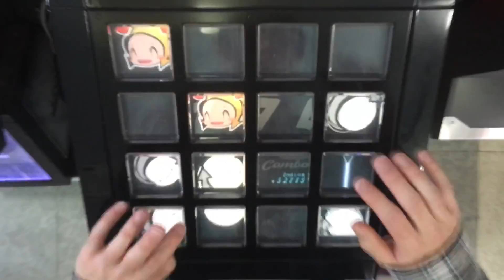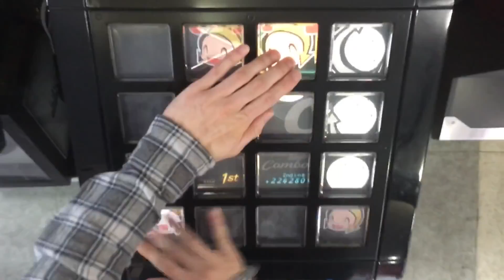Beyond the BLUE(EXT)EXC【jubeat festo】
Player:DRMTURGY(MTTBSTEP)
マーカー:ユビ子
Artist: Ayato × sak × 田島千種

なんとなくeufonius感があって好きです。なかなかえげつない譜面してました